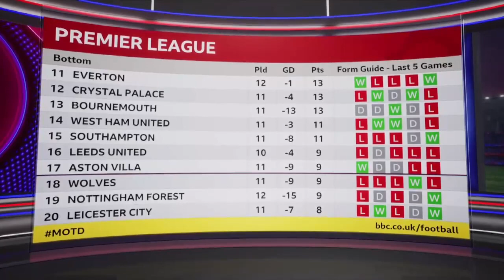MOTD Chelsea vs Manchester United 1-1 The Spoils Are Shared At Stamford Bridge | All Reaction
MOTD Chelsea vs Manchester United 1-1